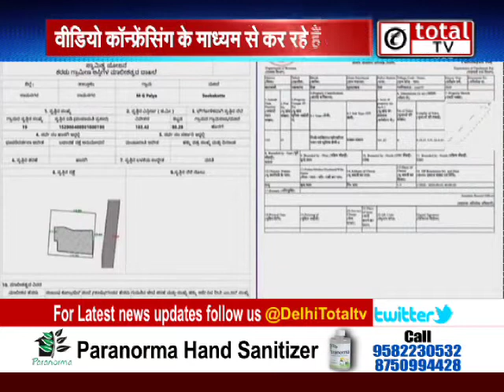ग्रामीणों को संपत्ति कार्ड के माध्यम से अपने घरों का कानूनी अधिकार मिलेगा: पीएम मोदी